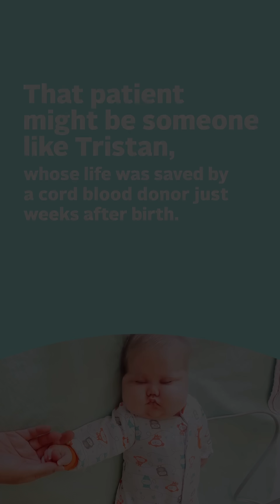Answering cord blood questions! ✨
Did you know, you can delay cord clamping and donate your baby’s cord blood to help a patient in need? 👦

Learn more about how cord blood donation makes all the difference